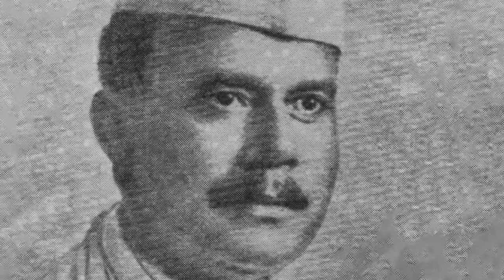যদি তোর হৃদ যমুনায় - Jodi Tor Hrid Jomunay (Rehana Matlub - Hawaiian Guitar)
অ্যালবাম : সারাবেলার গান
মিউসিক : হাসানুর রহমান বাচ্চু
অতুল প্রাসাদ সেন
যদি তোর হৃদ যমুনায়